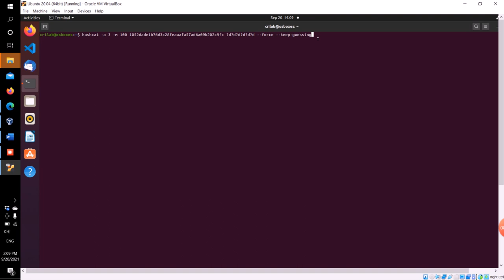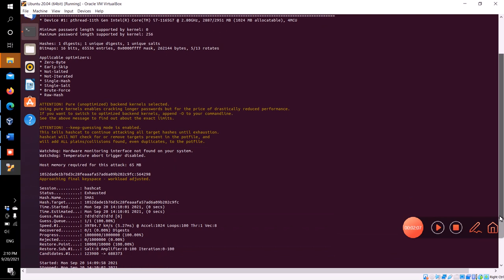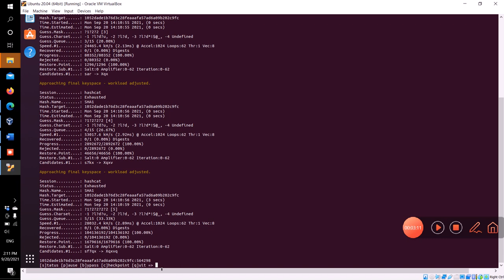how to crack a password using brute force attack for beginners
in this video we are given a hash and we are trying to crack the password using brute-force attack, we can add or neglect the mask.
solving a brute force attack exercise